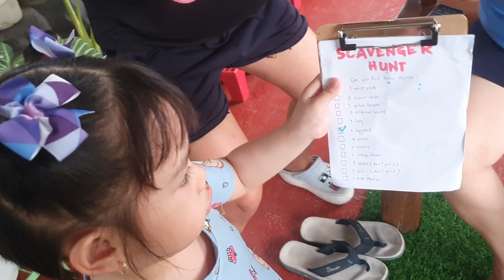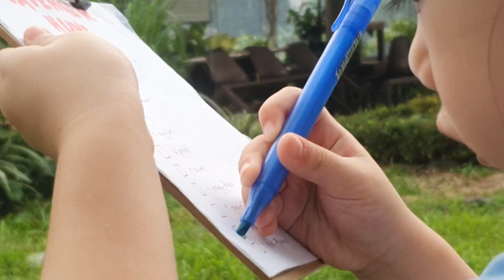2021 06 26 Scavenger hunt